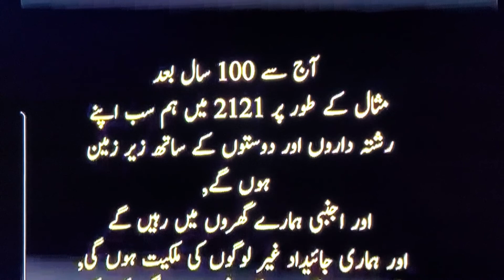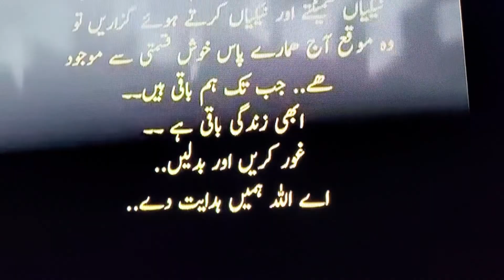allah sab ko neu Saal Mubarak kare